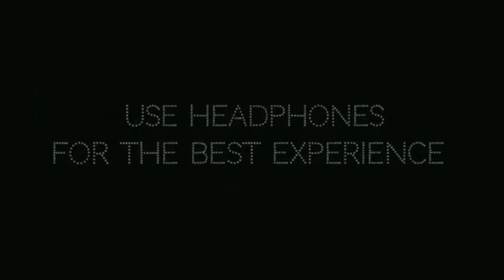ഫ്രീ bundle എനിക്കും കിട്ടി🥳 | Thank U Garena | FREE FIRE NEW EVENT | FREEK YT